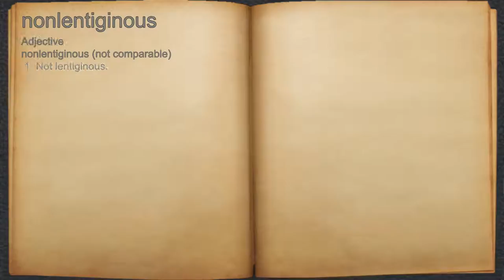What does nonlentiginous mean?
A spoken definition of nonlentiginous.

Intro Sound:
Typewriter - Tamskp